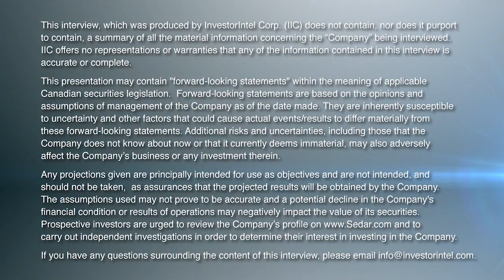Let the Cold War Begin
In a recent InvestorIntel interview, Tracy Weslosky spoke with Christopher Ecclestone, Principal and mining strategist at Hallgarten & Company, regarding China's new export ban on critical minerals germanium and gallium. The ban, enacted on August 1st, is seen as a strategic retaliation against Western restrictions on key semiconductor supplies to China.

Ecclestone explained this as an extension of the modern "Cold War," where conflict is expressed through trade embargos, rather than on battlefields. The aim, seemingly, is to disrupt Western semiconductor production by limiting access to essential materials like gallium arsenide, which is critical in chip manufacturing.

Despite China's dominance in gallium and germanium production (98% and 66% respectively), the U.S. government has been reticent to admit this 'stranglehold.' Companies in the West, Ecclestone highlighted, have failed to stockpile these critical metals, leaving them exposed to the current 'rainy day' scenario.

However, this new restriction has sounded an alarm for Western companies to reevaluate their dependencies and take necessary actions. Companies like Trafigura Beheer B.V. are already looking at byproduct production of germanium in their zinc refineries. Over time, this could eventually lead to Western self-sufficiency in these metals, negating Chinese leverage.

As Ecclestone concluded, the Cold War may have indeed restarted in the realm of trade. To read Ecclestone's latest report, "Let the Cold War (re)Begin," visit the Hallgarten & Company website.